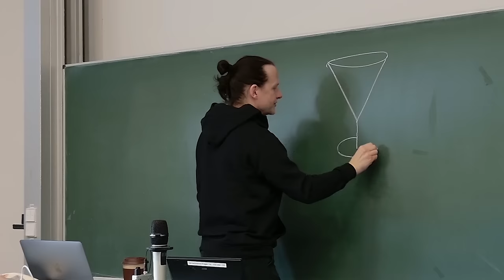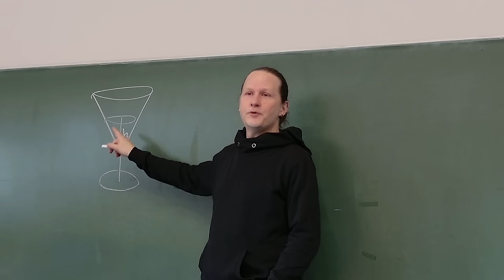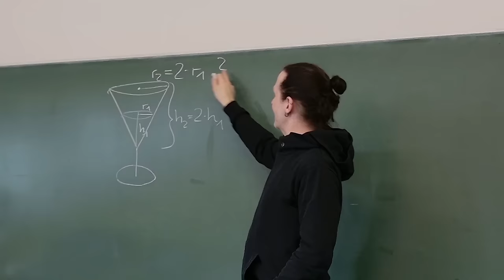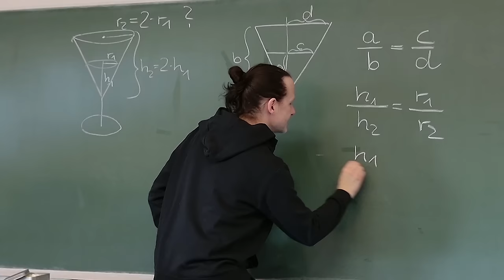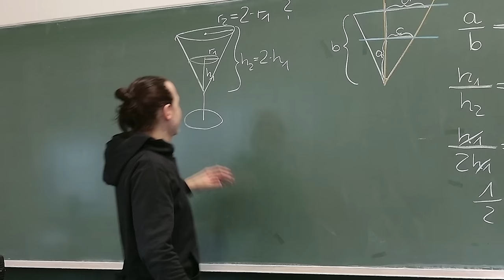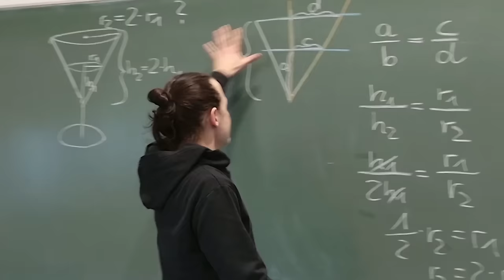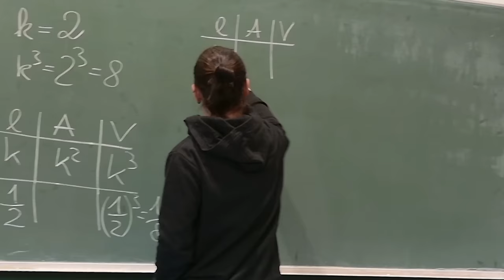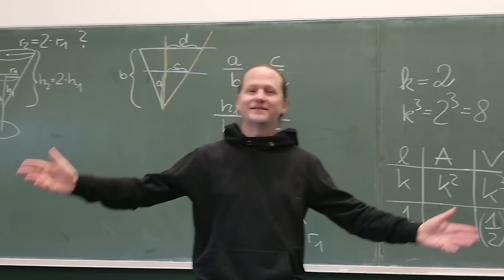Ähnlichkeit im Sektglas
Ihr möchtet nur ein halbes Glas Sekt bekommen - bis zu welcher Höhe muss eingeschenkt werden?